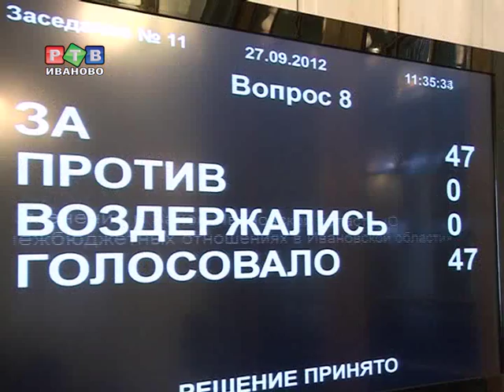Единороссам не до смеха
Так называемые «шары счастья» скоро попадут под запрет. Депутаты фракции «Единая Россия» решили внести на обсуждение в Ивоблдуму законопроект, запрещающий продажу и потребление «веселящего газа».